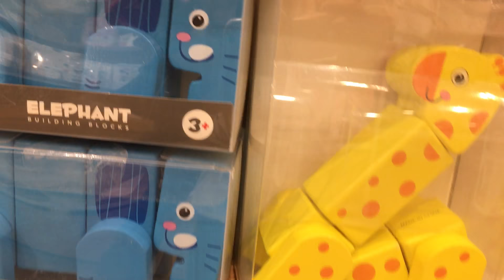MINISO TOUR | Toys Hunting Animals Wooden Building Blocks for Children